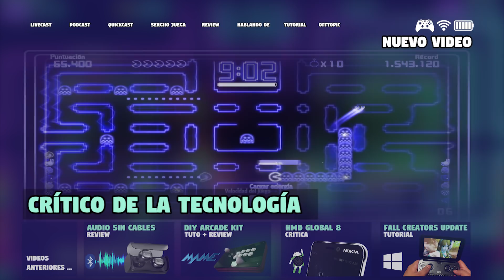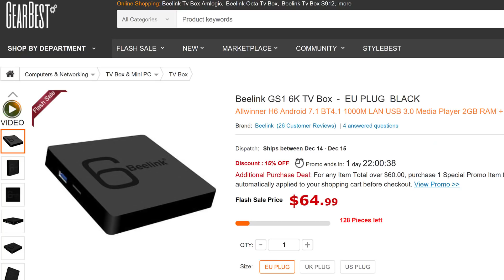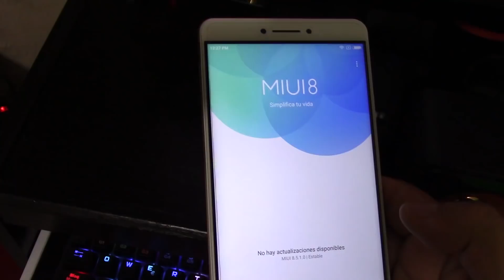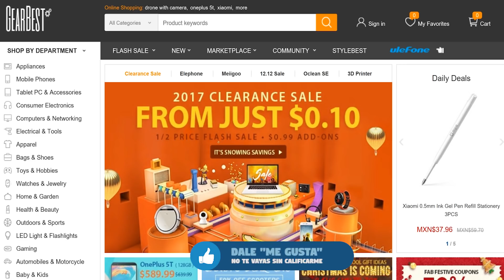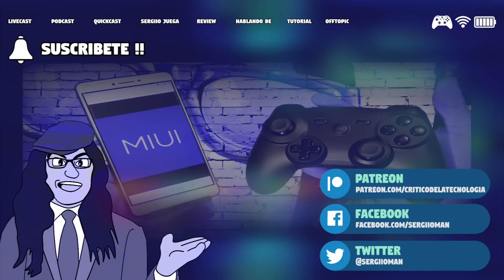Pandora's Box 5s, Lenovo G66, Redmi Note 4G - Cupones GearBest (diciembre 2017)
LENOVO G66, Cupón: GBLG66